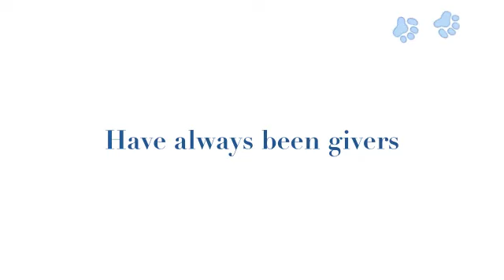Monica and Joanne To The Rescue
Monica Greene, owner of BEE and Monica's Aca y Alla teamed up with Chef Joanne Bondy to provide a wonderful vegan lunch to the volunteers of the Animal Rescue Corps. Animal Rescue Corps was in Kaufman, Texas saving over 50 dogs from horrible conditions.